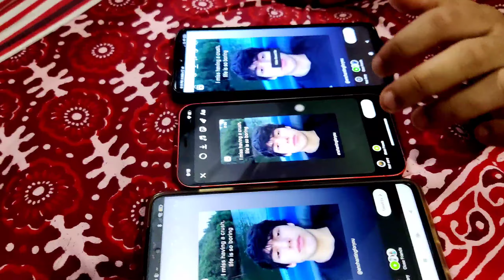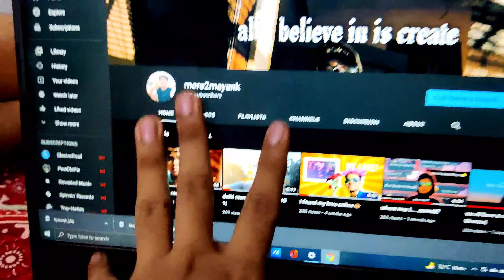they still love their ex:(*almost had an accident*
just another day in my life with my friends,we are all finding crushes do help us😂! and shobit ki ex crush hai!!welcome to clickbait :)
MUSIC
OUTRO SONG
NEMO ARPIT- JOOTH